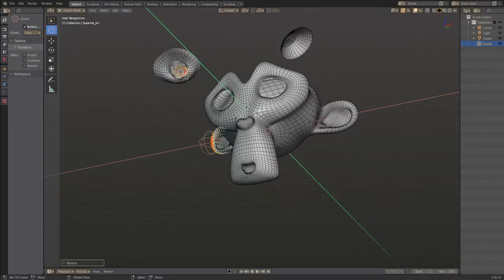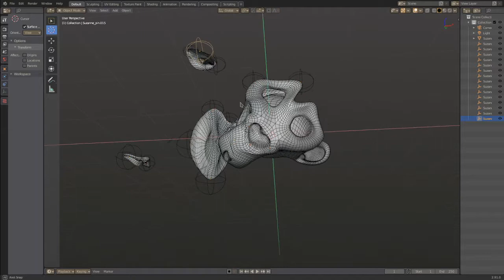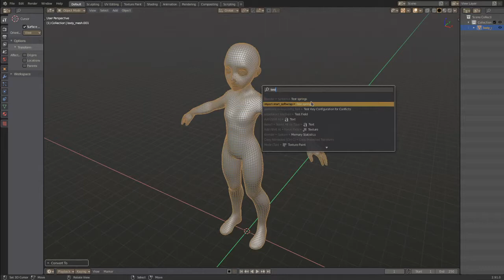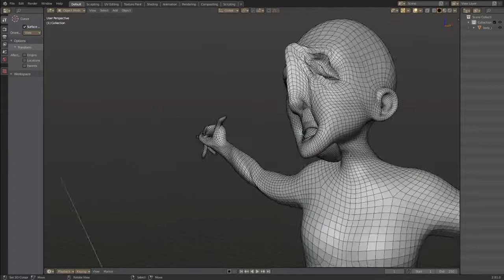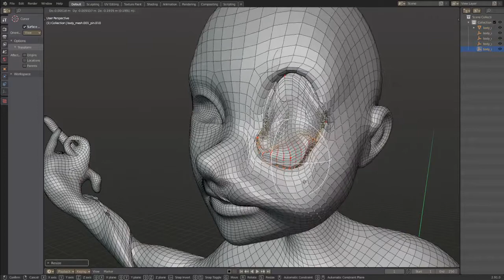Softwrap2 test pin preview and plastic deformation.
Experimenting with "plastic diffusion" springs, so now the plastic deformations spread faster and last longer and those springs act as bending springs also which makes the simulation more stiff and stable.

Also, trying to add a cool heatmap preview for pin scale.

The Next step is to implement surface snapping and the GUI.